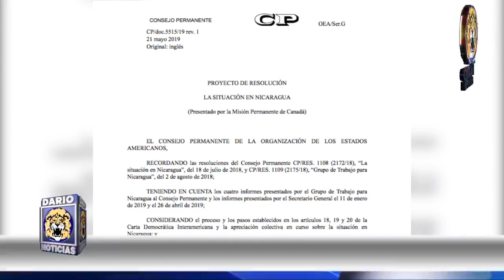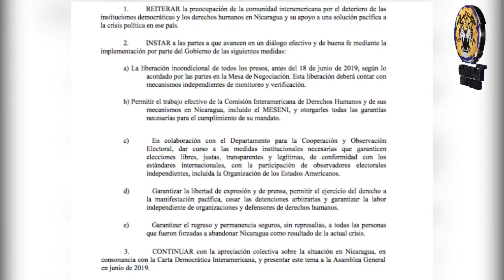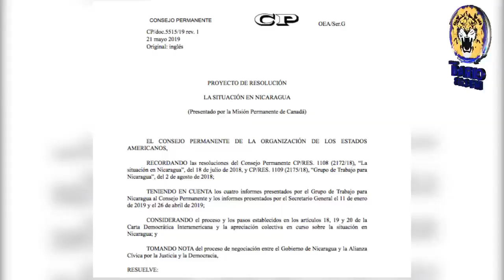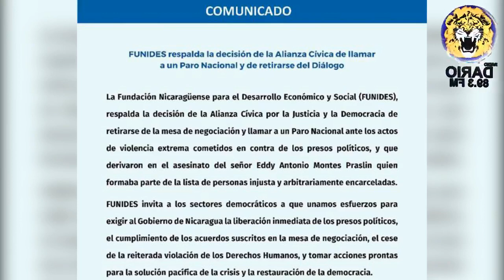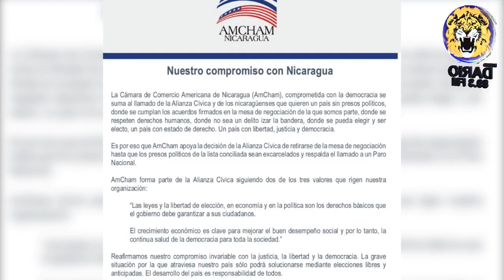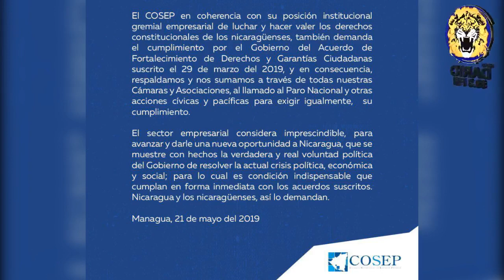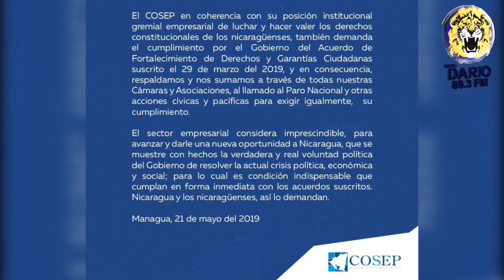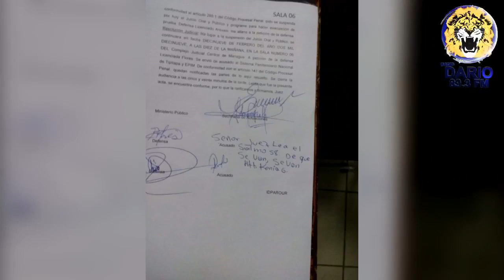Noticias en la Mañana, Miercoles 22 de Mayo 2019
Titulares:
• OEA aprueba resolución en contra del gobierno de Nicaragua

• Empresa privada respalda llamado a Paro Nacional

• Diálogo estancado huele a agua podrida, señala Paula Bertol, representante de Argentina en la OEA